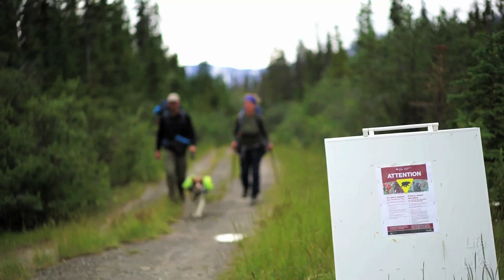Slims River Trail to Observation Mountain Summit - KLUANE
It's worth the blood, sweat, and tears to make it up Observation Mountain and see the amazing Kaskawulsh Glacier in Kluane National Park. Follow along with Teresa, myself and my dog, Nina as we hike the Slims River West trail 22.5km through several freezing creek crossings to the backcountry campsite.